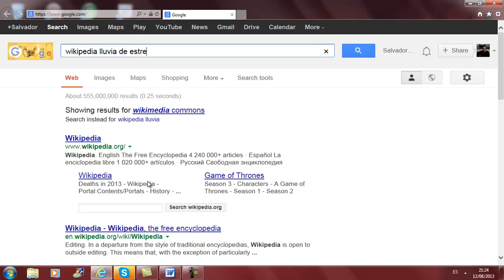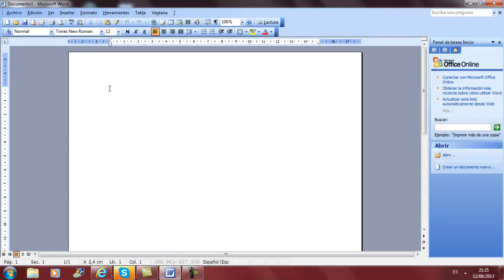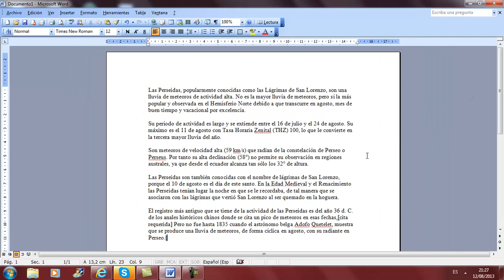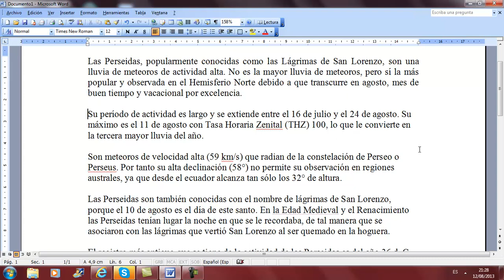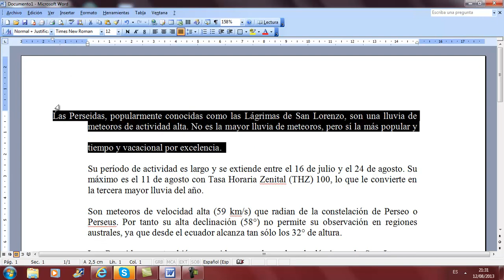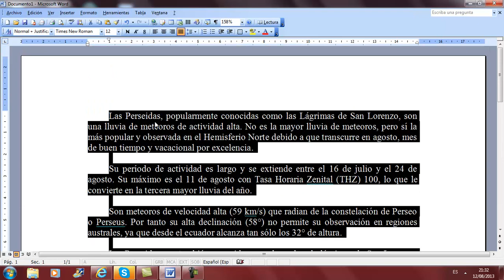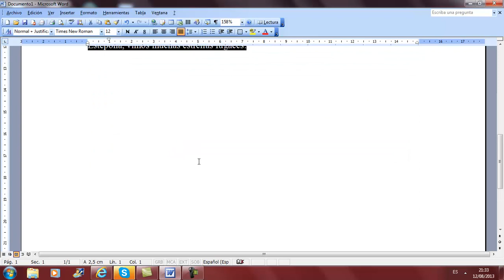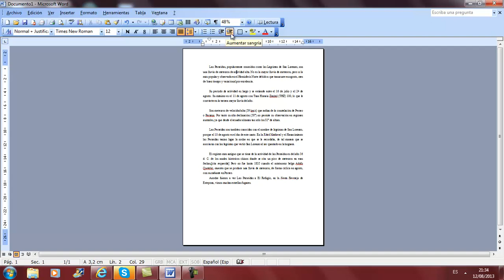Copiar y pegar Informatica Academia Usero Estepona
Copiar y pegar Informatica